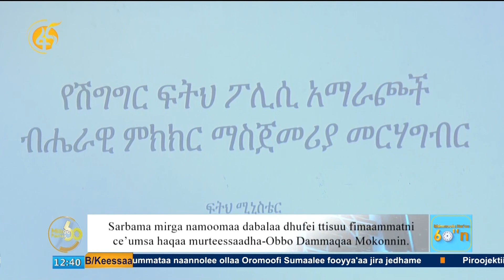Dhimmoota Har'aa Sekoondii 60'n